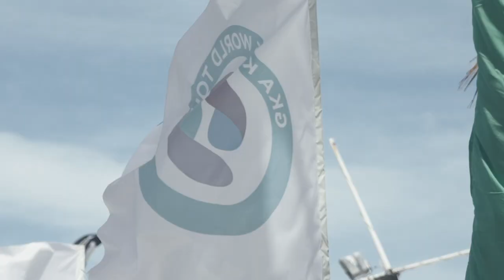MIKAILI SOL - Mindset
In this episode on teamtalk we catch up with Mika Sol after she has claimed 2019 GKA freestyle championship and had some top of the podium success at the GKA strapless freestyle event in Brazil to Finnish off here competitive season. With a whole host of victories under her belt already, we talk about the gear that she has been using, her competition tactics and what she is up to next on her busy schedule as one of kiteboarding most talented...

She hopes to continue competing in the disciplines that she loves as well as setting her sights at the biggest title of all. The Olympics. This will be a very interesting time in our team riders life's as they gear up for what is to come.

Video Edit: @tom court
Produced by @DUOTONEKiteboarding
Music Unippm.fr - Xtreme Network